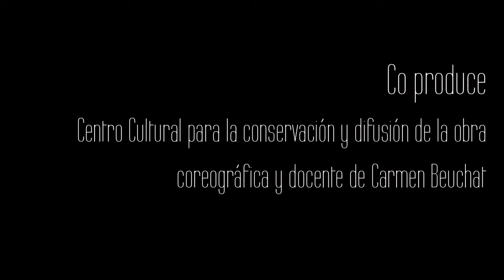Imágenes obra coreográfica Especie Sola de Carmen Beuchat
Esta creación se presentará de forma gratuita el martes 3 de junio a las 20:00 horas en el Teatro Municipal de Antofagasta. Las invitaciones pueden ser retiradas en el mismo recinto.